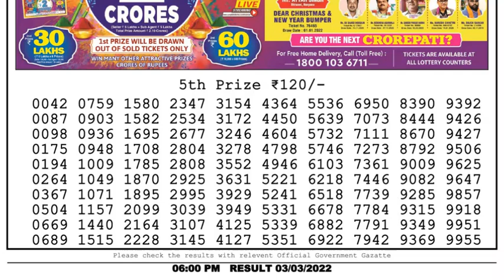Dear Lottery Sambad 6pm today 03.03.22 Nagaland State Lottery Result